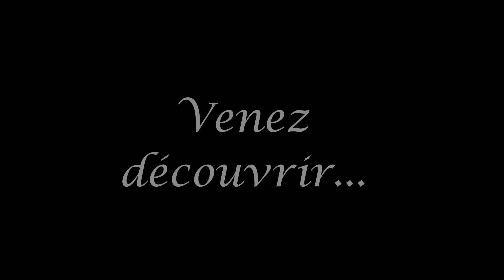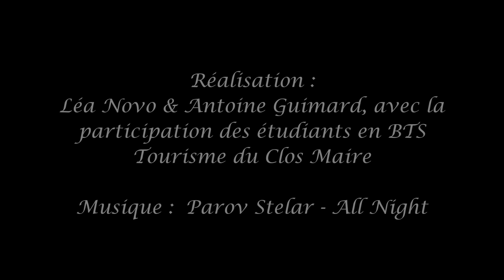Vidéo Pains, Vins, Fromages 2015 !